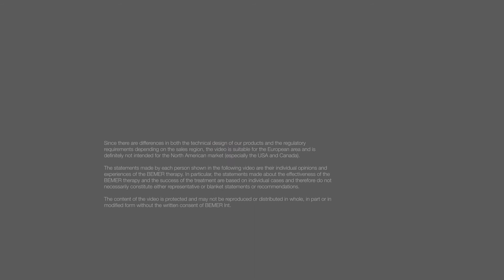Enjoying sports and exercise again thanks to BEMER | EN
Years as a pro ice hockey player left their mark on Michael R. Due to severe knee pain, he could only walk backwards up and down stairs, and sports were out of the question. Until, despite all skepticism, he tried the BEMER® physical vascular therapy. The result? See for yourself in the video.

- BEMER can even help with chronic knee and joint pain
- The body’s own self-healing process are supported and blood flow in the smallest vessels is improved
- Painful areas can receive targeted treatment thanks to the BEMER mat, BEMER SPOT and other application modules